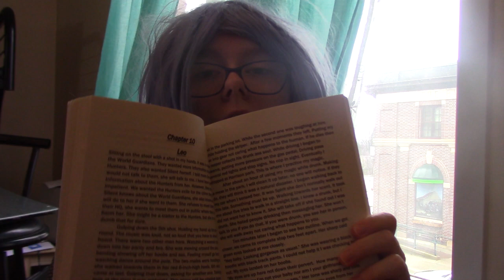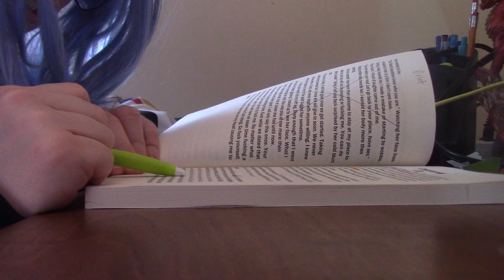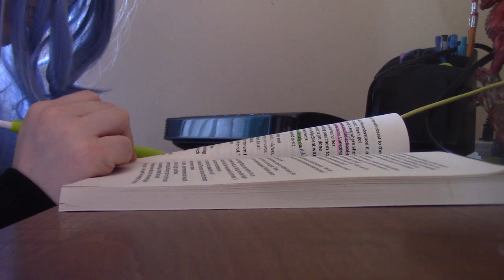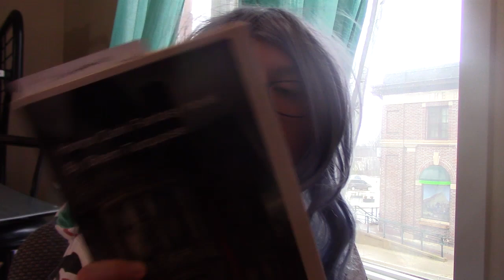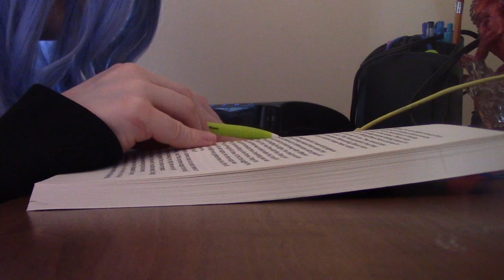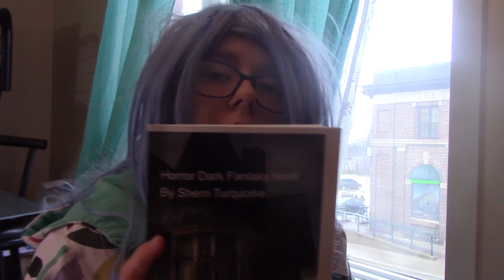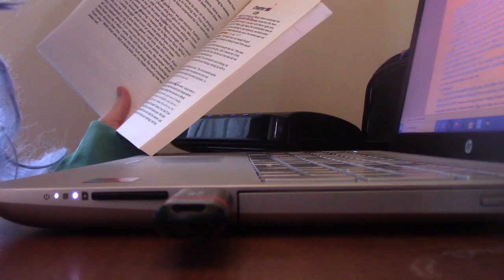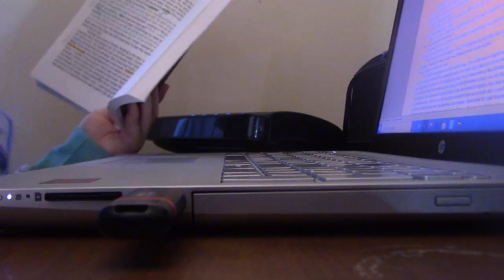Making changes to the new chapter 9 and 10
Today I am editing and making changes to chapter 9 and 10 for Dying Reams.